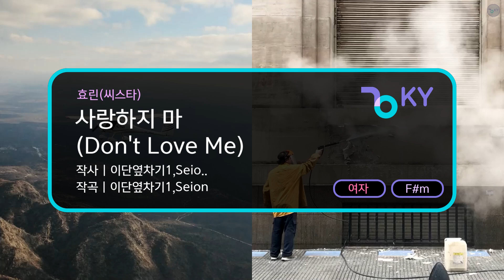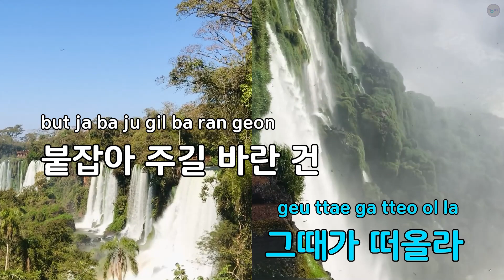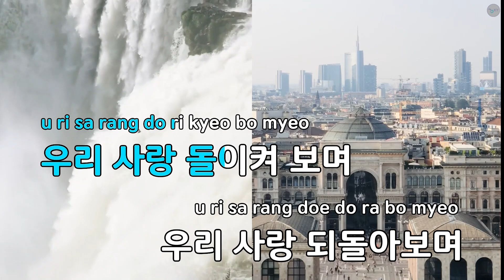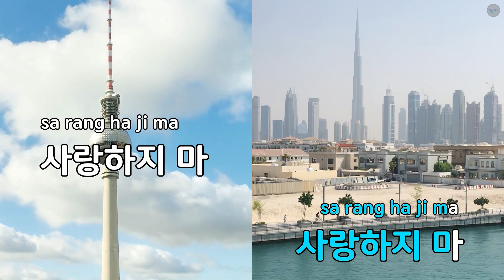사랑하지 마 (Don't Love Me) - 효린(씨스타) (KY.87821) / KY KARAOKE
"★ 곡 정보 ★
번호 : 87821
제목 : 사랑하지 마 (Don't Love Me)
가수 : 효린(씨스타)
작사가 : 이단옆차기1,Seio..
작곡가 : 이단옆차기1,Seion

Copyrightⓒkeumyoung